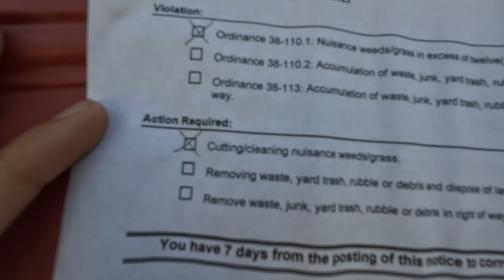Mowing tall grass is NOT easy!!!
DAY NUMBER 18 OF NO PHONE FOR A MONTH!!! It's Hard finding grass to cut for FREE!!! I take yall behind the scenes with me to today in searched of a tall yard to mow. I find a pretty crazy one hope yall enjoy.  All of October I will not have a phone and will be daily vlogging, how long do you think I will last???